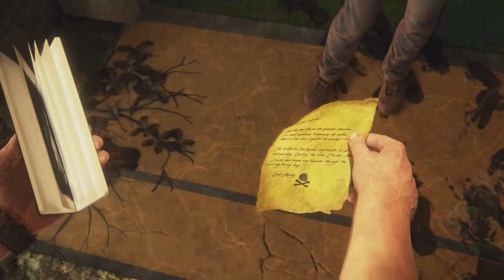Uncharted 4 A Thief´s End Folge #054 - Knapp am Kopf vorbei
Uncharted™4: A Thief's End

Publisher: Naughty Dog